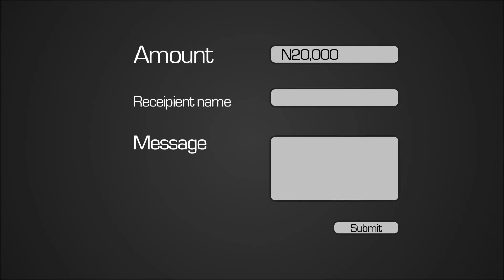The Perfect Gift - Emerald Gift Cards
Emeraldgiftcards.com offers custom gift cards, discount gift cards, and creative gift ideas.

Emeraldgiftcards.com, currently offers Verve Prepaid Gift Cards. Emerald Card Solutions Ltd (ECS) is the company behind Emerald Gift Cards brand. Our aim is to supply gifting and incentive solutions to the general public and corporate markets across the nation through the provision of a market leading multi-store gift card and corporate cards that help streamline business processes involving cash handling